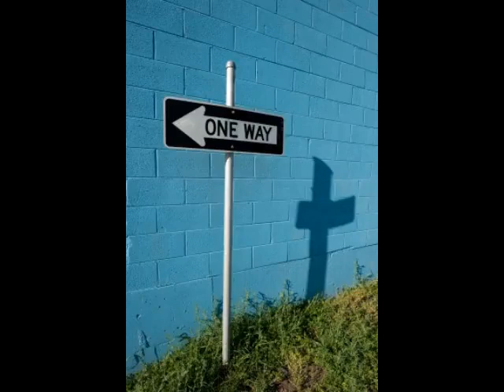Prophets and Losses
Heroes of  Faith
Philippians 3:7-8; Galatians 1:13-14